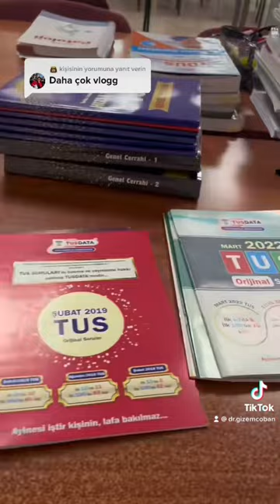Günlük ders çalışma rutinim ✨